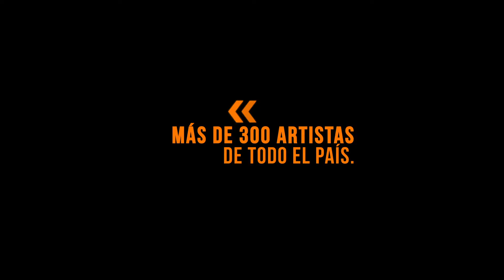CULTURA ARGENTINA EN CASA - Alberto Vieyra - Misiones